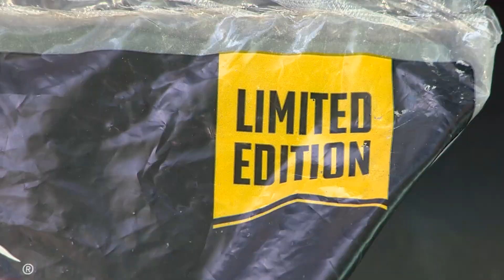Comedian Dave Williamson Honors America and Wood-Fired BBQ w/ Bear Mountain Red White & BBQ Pellets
Hail to the Beef! RED, WHITE & BBQ Hickory Oak Blend by Bear Mountain BBQ is available exclusively at Lowe's!

Bold Smoky Flavor: This expertly blended hickory and oak blend creates a harmonious combination that infuses your food with a robust, wood-smoked taste, adding depth and character to every bite.

Versatile Pairing: Complements poultry, beef, lamb, pork and vegetables. Whatever your culinary preferences, this blend has you covered!

Limited Edition: Head over to your nearest Lowe's store today and secure your bag of Red, White, & BBQ before it's too late!